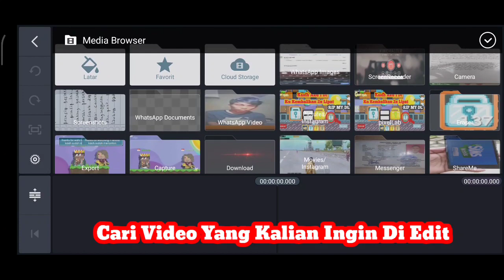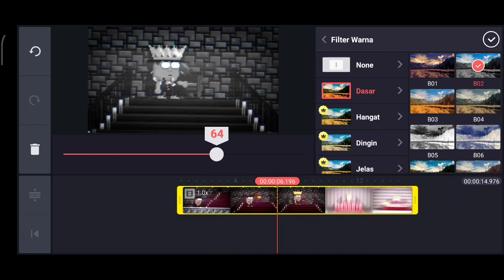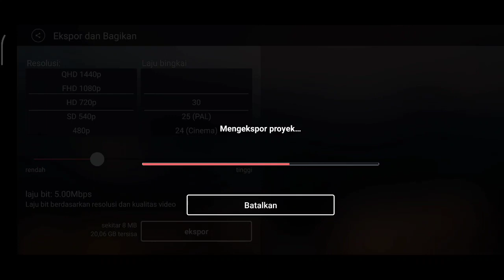Cara Edit Video Menjadi Warna Hitam-Putih | Hanya Menggunakan aplikasi kine Master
Assalamu'alaikum,  Teman-Teman Ku Semua

Divideo kali ini saya akan mengajarkan kalian Cara Edit Video Menjadi Warna Hitam-Putih

Jika Kurang Jelas Kalian Tonton Aja Video Ini Jangan Di Skip Agar Tidak Ketinggalan Videonya

Bagi kalian Yang Sudah Menonton Video Ini Sangat BerTerimakasih Kepada kalian yang menonton video saya

Kalian Bisa Request Dan Komentar DiBawah👇

W assalamu'alaikum